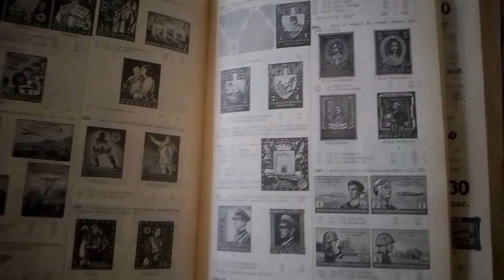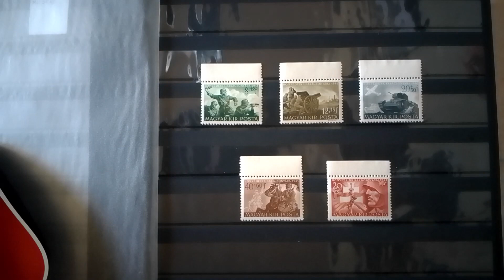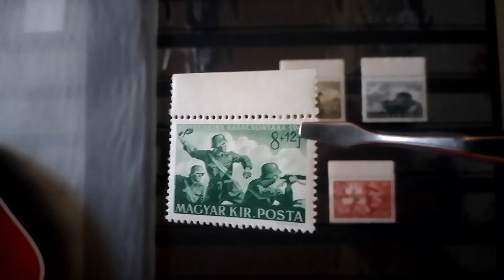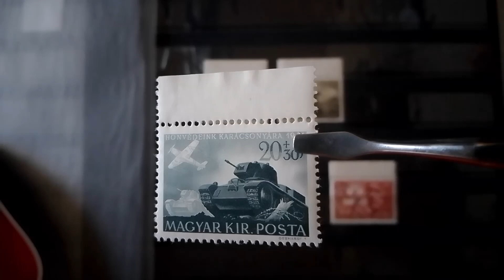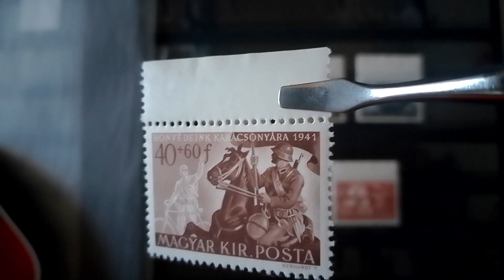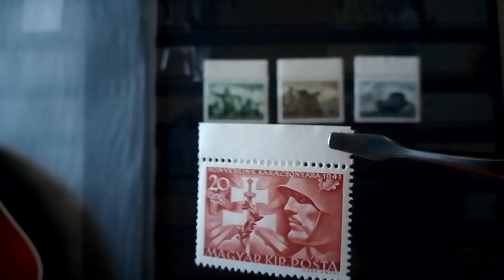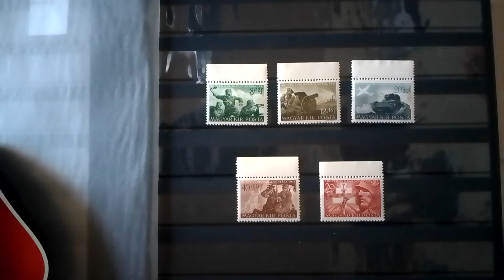Венгерские союзники нацистов на почтовых марках 1941 года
Здравствуйте!  Возвращаюсь к теме государств — пособников гитлеровской Германии во II Мировой войне. Много лет их историки стыдливо помалкивали, прячась за ширмами из флагов союзников-победителей. Но со временем, когда живых свидетелей нацизма становилось всё меньше, а внукам и правнукам нацистов захотелось украсить их старые  портреты лавровыми ветками, современные неофашисты стали исправлять те страницы исторической правды, где они  были ранее представлены как подонки и убийцы. Страны мировой либеральной гегемонии благосклонно относятся к этому тогда, когда фальсифицируется история СССР, принижается его основная роль в победе над нацизмом. А бывшие приспешники Гитлера сейчас строят из себя ведущих борцов за демократию, европейские ценности и так называемый «свободный мир». Но почтовые марки, как свидетели той эпохи, не дадут спрятать волчий оскал фашиста в розовом плюшевом 54-ёхполом чудовище, которое воплотило сегодня образ беснующегося псевдолиберала. Вот-вот из-за спин этих слюнтяев вновь покажутся клыки. Не хотелось бы опять столкнуться с этим! Но главное-не забывать уроков прошлого...